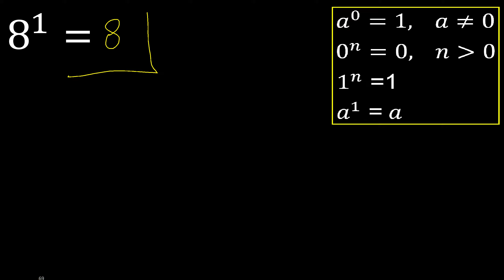8 esponente 1 , numero elevato alla potenza, numero sopra il numero